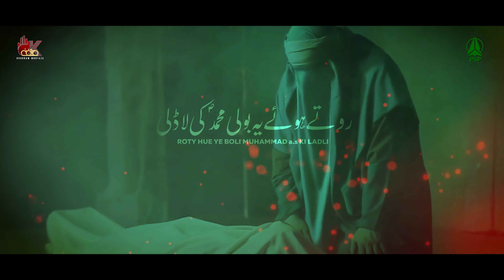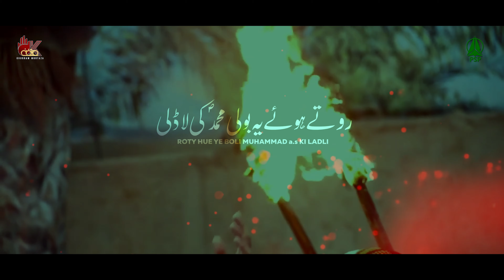WADAA KARO ALI (AS) | Khurram Murtaza | Noha Bibi Fatima 2023 | Ayam e Fatimiyah Noha 2023/1444H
☆13 Jamadi Ul Awwal & 3 Jamad Us Sani Martyrdom of Bibi Fatima Zahra Bint e Muhammad (PBUH), Many Condolences To Prophet Muhammad (s.a.w), Imam Ali (as) and Specially To Imam e Zamana (as)☆

New Kalam of Khurram Murtaza | Ayam e Fatmiya Noha 2023

Title | ☆ Wadaa Karo Ali (AS) ☆
Reciter | Khurram Murtaza
Poetry | Mir Sajjad Mir
Composition | Ustad Akbar Abbas
Audio | Premier Studio
Video | Syed Kamran Hussain (Karam Studio)
Video Edit | Hussain Zaidi (ZB Records)
Creatives | YH Graphics

- 𝐍𝐎𝐇𝐀 𝐋𝐘𝐑𝐈𝐂𝐒 -

وتے ہوئے یہ بولی محمد کی لاڈلی وعدہ کرو علی
قرآن پڑھنے آو گے تم قبر پہ مری وعدہ کرو علی

گھٹ گھٹ کے گھر میں رونا نہیں اے مرے امام
میں قبر میں کروں گی علی آپ سے کلام
زہرا سے ملنے آو گے جب یاد آئے گی وعدہ کرو علی

غسل و کفن بھی رات میں دینا اے مرتضی
میت کو میری قبر میں خود ہی اتارنا
کوئی نہیں جنازے پہ آئے گا اجنبی وعدہ کرو علی

‏‎میری طرح سے لاڈ تم اُسکے اٹھاو گے
‏‎بن مانگے بھی حسین کو پانی پلاو گے
‏‎محسوس ہونے دو گے نہ ماں کی اسے کمی وعدہ کرو علی

جب غسل مجھکو دو گے کھلے گا یہ تم پہ راز
کیوں ان دنوں میں بیٹھ کے پڑھتی رہی نماز
لیکن نہیں بتاو گے زینب کو تم کبھی وعدہ کرو علی

جی بھر کے تم حسین کو چہرہ دکھاو گے
جب وہ کہے گا پھر مرا لاشہ اٹھاو گے
پوری کرو گے میری وصیت یہ آخری وعدہ کرو علی

سجاد بولی فاطمہ بس یہ ہے اک ملال
بیمار تھی میں رکھ نہ سکی آپ کا خیال
تم بھول جاو گے جو میں خدمت نہ کر سکی وعدہ

More Ayam e Fatmiya Nohay

Noha By Khurram Murtaza | Premier Studio Productions
Special Thanks : Mr & Mrs Tahir Saeed, Mehru Murtaza, Shakeel Zaidi, Iqbal Hussain, Latif Bubby & Dua-e-Zahoor Group.

●Official Announcement Khurram Murtaza Official© :
Uploading any of our audio & visual content  on any website, channel and on social media without our permission is a copyright violation which is a criminal offence and penalties include fines and prohibited as these all are registered under Khurram Murtaza© Under Section Copyright Content Act.

●Graphics Section ©
Copying of all Other Social Media Graphics Work Which Included Posters, Banners, Flyers & Logos are registered under Khurram Murtaza ©